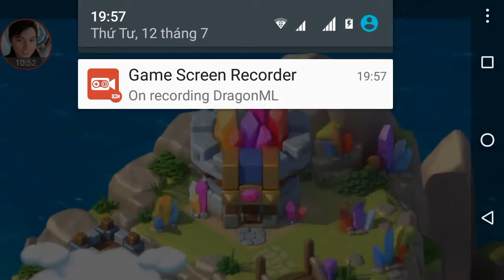Dragon mania legend 304 day 1